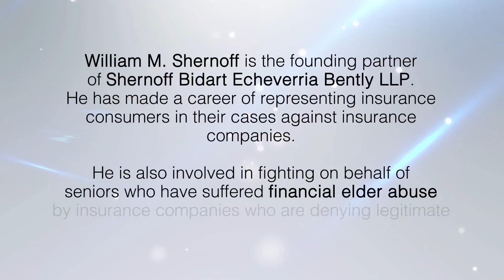William M. Shernoff Top 25 Plaintiff Attorney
The Los Angeles Daily Journal recently recognized William M. Shernoff as one of the top 25 plaintiff attorneys in California.